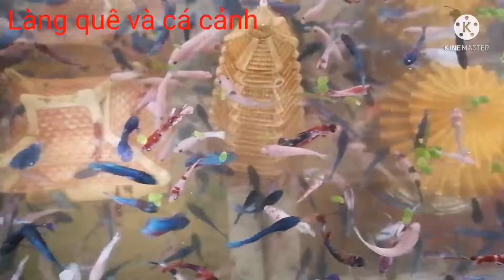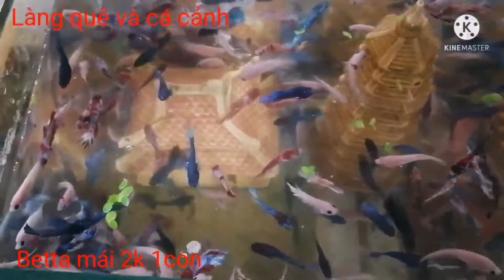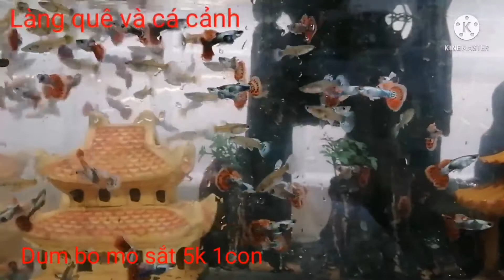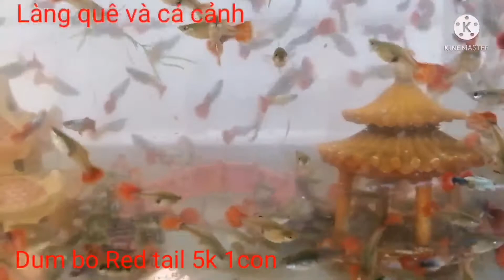Thanh lý tròn bộ cá mái 2k cá bảy màu . Làng quê và cá cảnh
Làng quê và cảnh mến Chào tất cả anh chị em. Chúc anh chị em xem video vui vẻ và hạnh phúc. Cảm ơn các anh chị em. Và các bạn